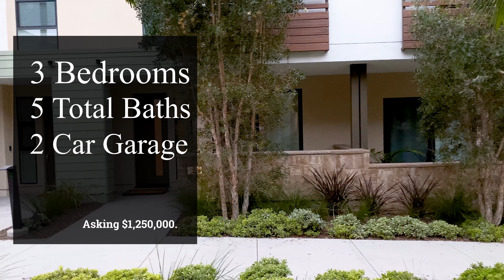1677 Grandview, Costa Mesa, CA VIRTUAL TOUR by Tony Babarino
Townhome built in 2019 for sale! Asking $1,250,000 at the time of this video upload, Tony Babarino shares a walk-though video of this light, bright, and open-plan Costa Mesa townhome located near Newport Beach and Huntington Beach! 3 Bedrooms, 5 total bathroom, and a 2-car attached garage (direct access) and lots of upgrades is ready for a buyer looking in this area!

Tony Babarino created/hosted this video looking for an opportunity to represent the buyer on this home.
Tony Babarino (DRE01717758) Realtor®
Re/Max Premier Realty

The Listing Agent on this property:
Raj Dewan (DRE00784859) Realtor®
Century 21

Description as per listing agent in the CRMLS:
"Welcome to17West, one of Costa Mesa's newest communities! This bright and beautiful home is ready for its new owner. Upgraded through out, the modern, contemporary home offers a myriad of options for life, entertaining, relaxing, working from home in your private live/workspace or enjoying family and friends on your roof top patio and bonus room . Indoor and out door luxury to enjoy sunset, view of city and peek a boo of ocean. Plenty of windows to enjoy indoor and out door brightness and sunshine .Spacious three bedroom and three baths with two half baths on, one on third floor and one near living room ,kitchen and dinning area. One bedroom one bath is on first floor. Located in prime location of complex , overlooking the green belt and steps away from common recreation area, barbeque , patio seating. Attached two car garage , upgraded appliances included in sale refrigerator , stacked washer and dryer, microwave, dishwasher. Conveniently located near 55 ,73 and 405 Freeways are minutes away."